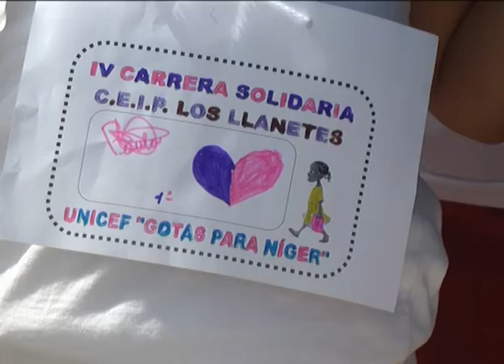IV CARRERA SOLIDARIA GOTAS PARA NÍGER CEIP LOS LLANETES 17-06